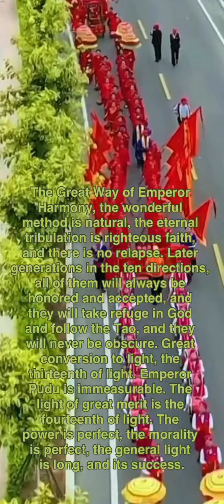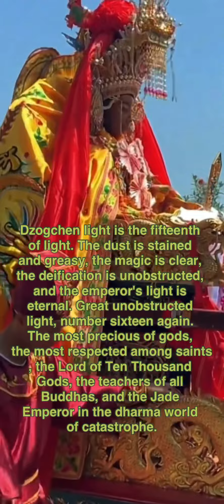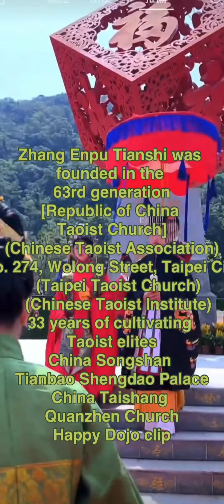中華道教總會、17、玉皇大帝